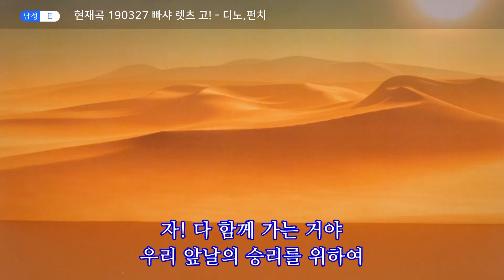빠샤 렛츠 고! 뮤직 비디오 | 장난감 상황극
빠샤메카드 장난감과 함께한 빠샤메카드 오프닝 노래!
다른 메카드 친구들도 깜짝 등장한다고 하던데.. 빨리 보러 가볼까요~?